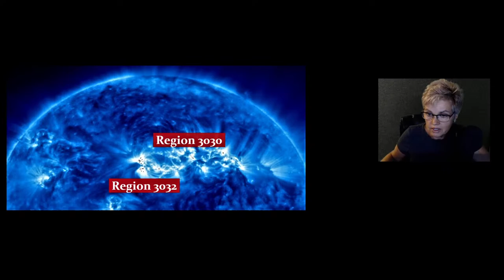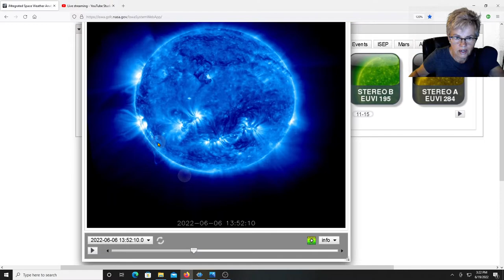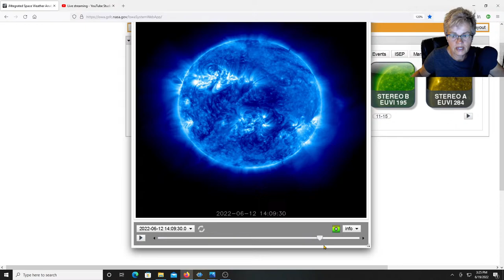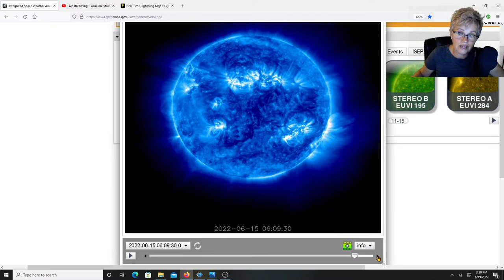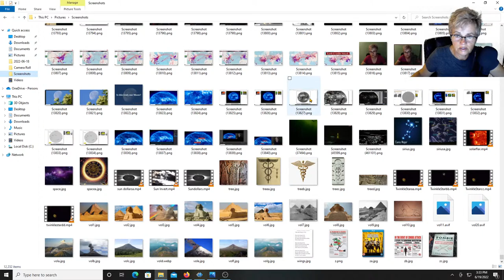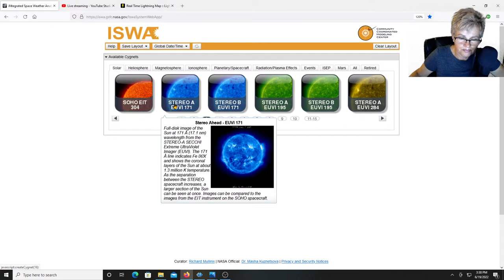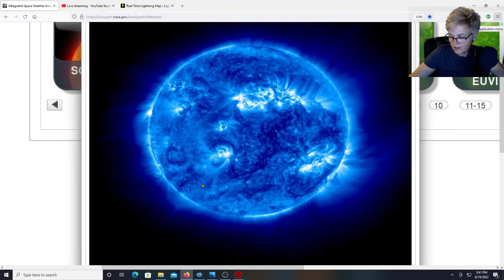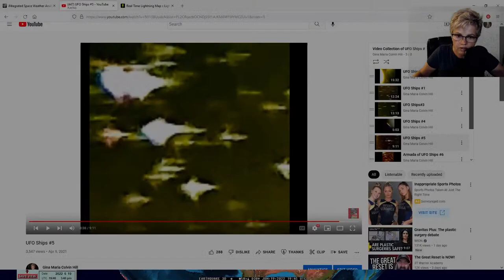A Battalion of Ships came out of Regions 3030 and 3032 of the Sun during solar flare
Earth has visitors from the Sun